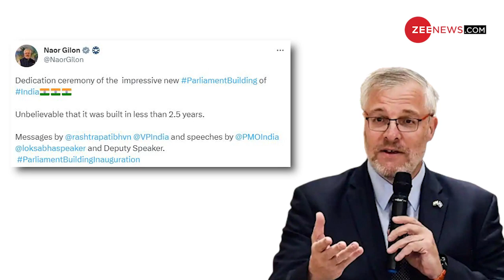नई संसद पर Israel का जबरदस्त बयान, बड़ा खेल हो गया | Israel On New Parliament | India Israel Relation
Israel Parliament Knesset Speaker Amir Ohana congratulated Indian authorities for the inauguration of India's new Parliament. Ohana had visited India earlier this year to seek better parliamentary cooperation between the two countries.

प्रधानमंत्री नरेंद्र मोदी ने देश के नए संसद भवन का उद्घाटन कर दिया है. नई संसद में अखंड भारत के इस नक़्शे के साथ संसद भवन को कई देशों के राजदूतों ने देखा. कई देशों के राजदूत संसद भवन के उद्घाटन समारोह में पहुंचे थे. अब इजराइल ने भारत की नई संसद पर बयान दिया है. इजराइल का ये बयान कई देशों में अब चर्चा का विषय बना हुआ है.